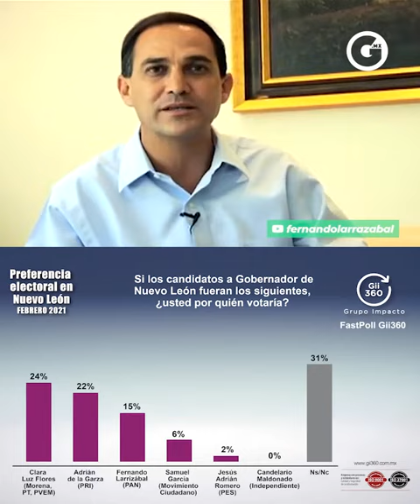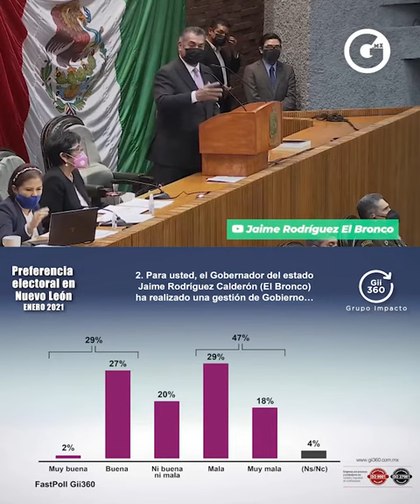¡!ATENCIÓN 'REGIOS'! Esto es lo que piden en las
Este año es muy importante para la democracia en nuestro país; serán 'las elecciones más grandes en la historia de Mexico'